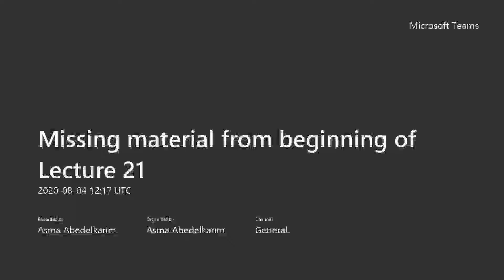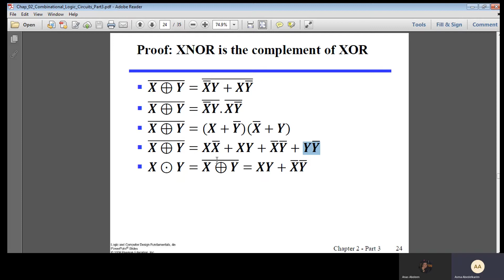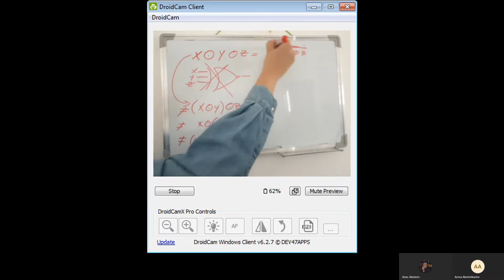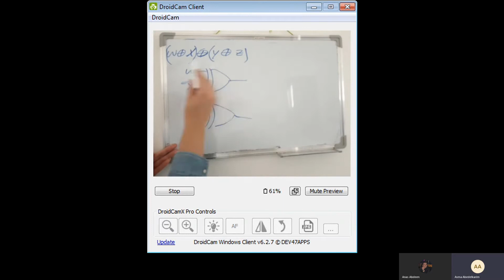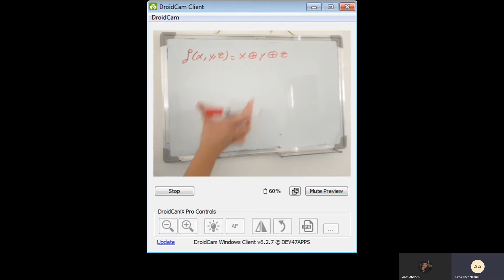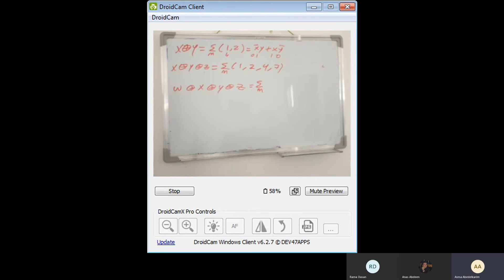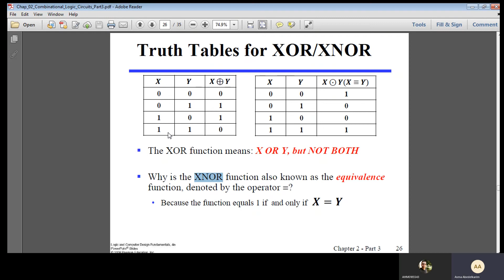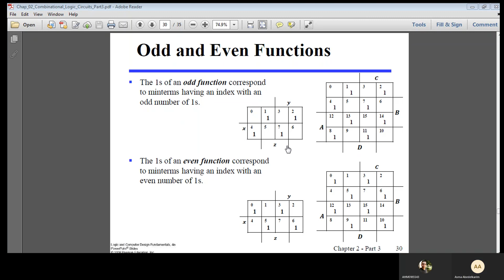مهندسة أسماء عبد الكريم | منطق رقمي | Missing material from beginning of Lecture 23